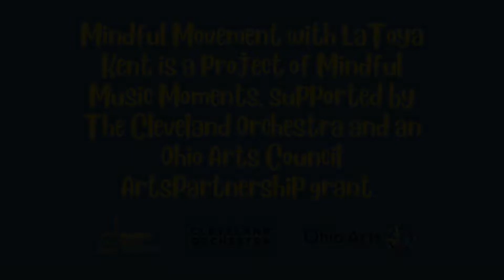Mindful Movement Guided Meditation with LaToya Kent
LaToya Kent guides you through a meditation, accompanied by "Erie Serenade" by Uno Lady for Mindful Music Moments.

This video is part of a Mindful Movement residency in Cleveland Ohio as part of The Well's My True SELF partnership, and supported by an Ohio Arts Council Grant and The Cleveland Orchestra.